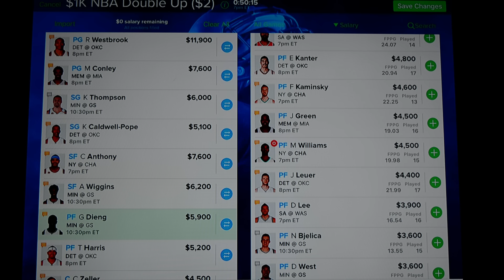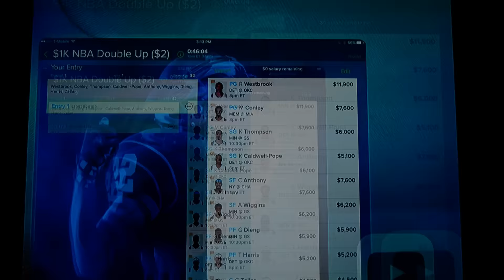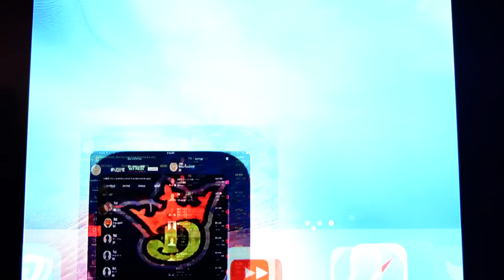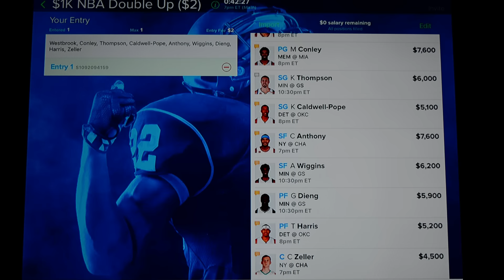FanDuel & DraftKings NBA Cash Lineup Building for 11/26/2016 - S2E28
Welcome to Fantasy Forecast, your condensed stop for all optimal daily lineups for NBA and other occasional sports tips. You always will see a free cash (50/50) or tournament lineup daily for FanDuel or DraftKings that is played by me, with the results shown in the following day's video. I encourage all your involvement!! I respond to all comments/messages as fast as i can, but I do use Twitter to send last minute injury and lineup changes to all my YouTube subscribers. I wish you all the best of luck, thanks for all your support, go out there and win some money!!

Today's video is discussion of today's selections for players, results from yesterday and my optimal cash lineup for FanDuel for today. No provider projections yet, explained in episode S2E2.

PS - YES, I OFFER THIS FOR FREE, I JUST ASK THAT YOU WIN AND ENJOY!! Thanks to all those that have sent me donations, every penny has gone into making this a better show for you all.

May Lady Luck smile on you all, go out there and win some money!